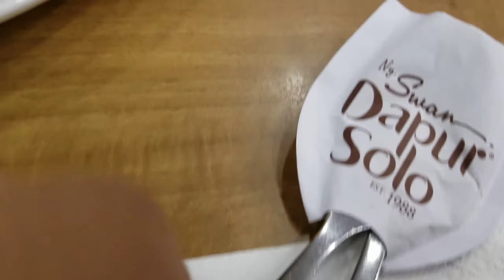Gado-Gado Dapur Solo Ny.Swan - 11 November 2019